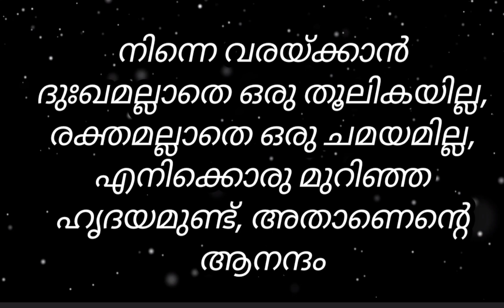15 May 2023